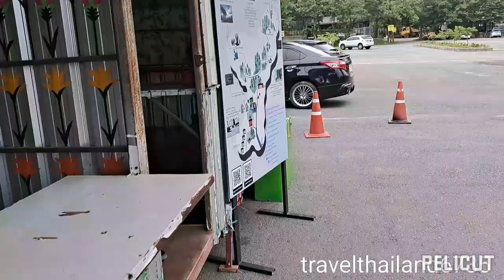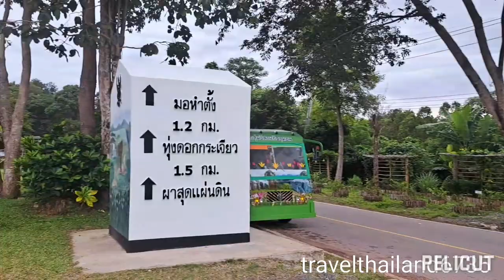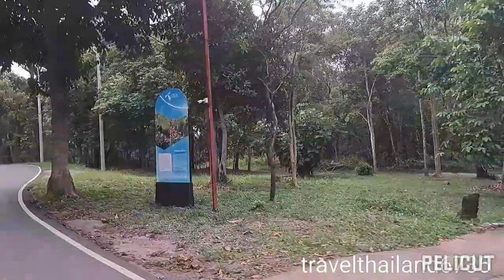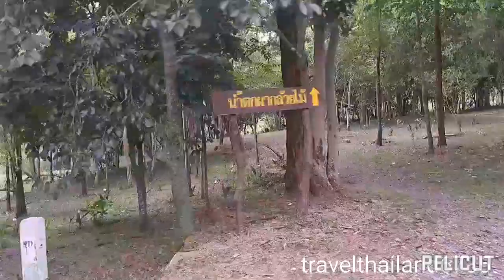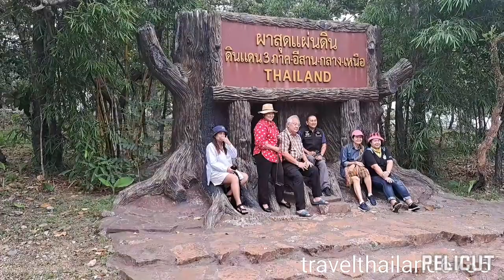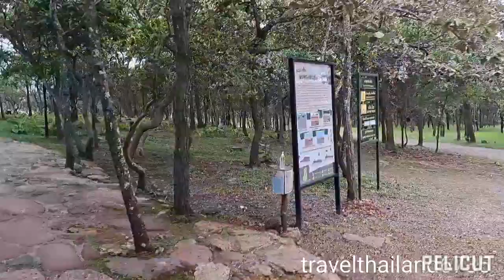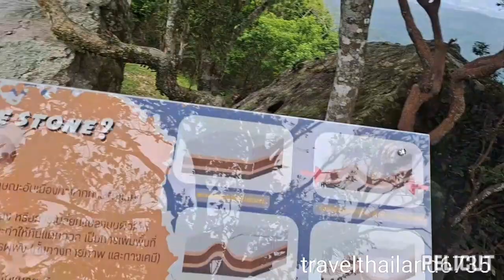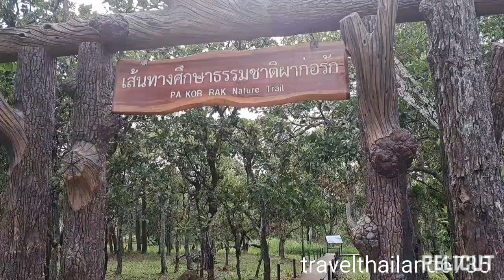เที่ยวอุทยานแห่งชาติป่าหินงาม ชมทุ่งดอกกระเจียว ทุ่งบัวสวรรค์ ลานหินหน่อ ทุ่งดอกกระเจียว ทุ